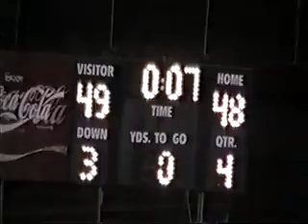V1018 Ky KCD 14 Bardstown 41 2006 fb 19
Kentucky Country Day